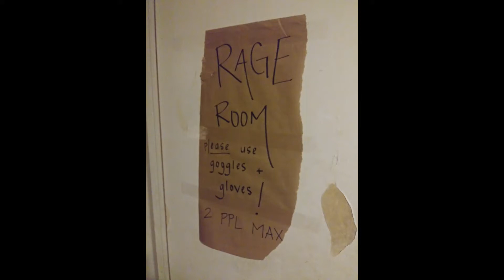My Dad Experienced His First Rage Room And Loved It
My Dad was introduced to a rage room recently by his new neighbors from the west coast and this is what happened.